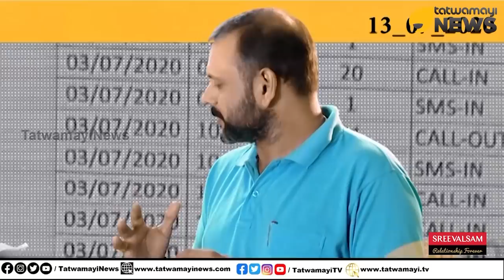രക്ഷിതാക്കളുടെ ശ്രദ്ധയ്ക്ക്, കരുതിയിരിക്കുക.."റോമിയോ ജിഹാദും" പിടിമുറുക്കുന്നു..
രക്ഷിതാക്കളുടെ ശ്രദ്ധയ്ക്ക്, കരുതിയിരിക്കുക.."റോമിയോ ജിഹാദും" പിടിമുറുക്കുന്നു.. ഉന്നത വിദ്യാഭ്യാസ കേന്ദ്രങ്ങൾ ജിഹാദികളുടെ വിഹാരകേന്ദ്രം..